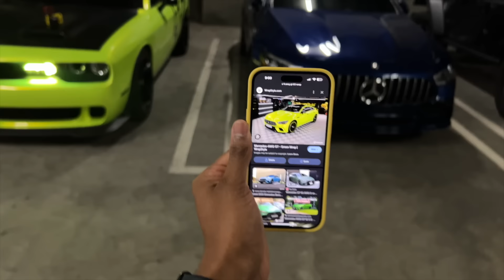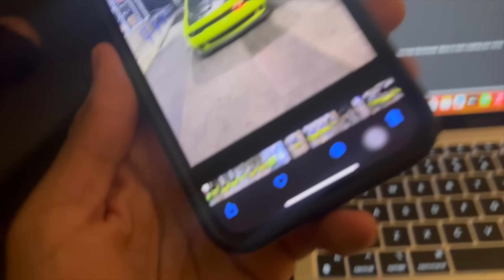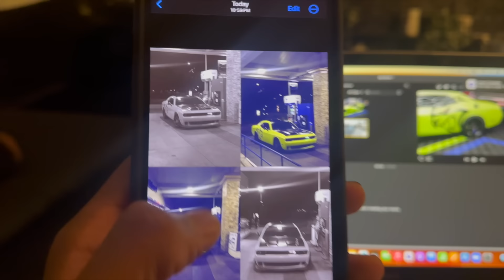I SPENT $5,000 On a WRAP FOR MY HELLCAT 😻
Follow Our Couples Channel!!! @T&A Nation